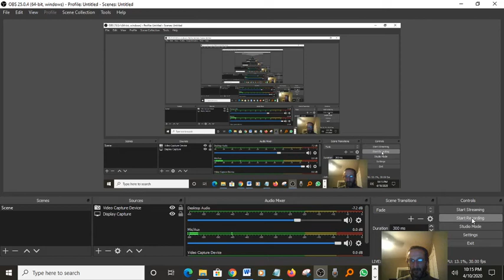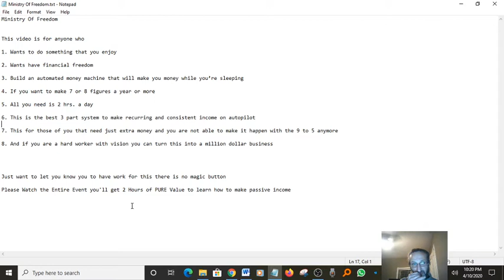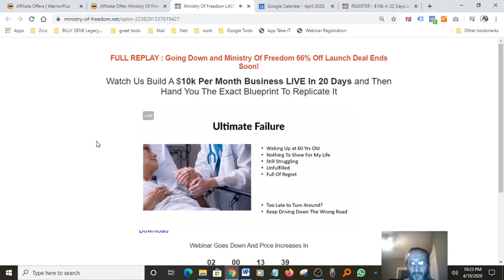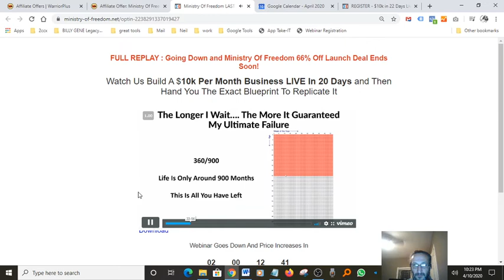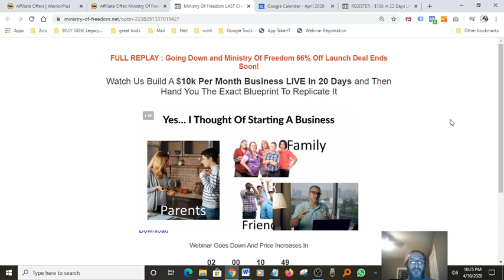Make money online - Ministry Of Freedom - Jono Armstrong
This is a free training

ideas for housewives to make money
earn dollars online without investment
make good money from home
side ways to make money
extra cash from home
work from home and earn money
easy side money
easiest way to make money from home
earn online by typing
i want to make money from home
earn money from home without investment
side business for stay at home moms
extra income ideas from home
extra ways to make money from home
get paid to stuff envelopes from home for free
online work at home and earn money
ideas to earn money from home
ways to make extra cash from home
extra income from home without investment
jobs to earn money from home
need to make money from home
earn extra money from home packing
i want to earn money from home
money from home jobs
get money from home
ways to make money working from home
want to earn money from home
online income without investment
work from home extra income
easy ways to earn money at home
extra income ideas for working moms
at home ways to make money
different ways to make money from home
make money online by typing
earn from home ideas
making more money on the side
real ways to earn
good ways to make money from home
things to do to make money on the side
best direct sales companies to earn extra money
make money stuffing envelopes
earn money sitting at home
best ways to earn money on the side
make money from home part time
earn money data entry
jobs to do at home to make money
make income from home
ways to get paid from home
ways to make good money from home
typing and earn money
ways to earn from home
income for stay at home moms
make money from home today
earn money online from home without investment
extra income jobs from home
make legit money from home
work from home and make money
creative ways to make money from home
make side money from home
earn from home without investment
make quick money from home
make a lot of money from home
stuffing envelopes for money
ways to make income from home
online typing and earn money
work for housewife to earn money from home
get paid to stuff envelopes
jobs to do at home for money
online survey jobs from home without investment
work from home extra money
home businesses that make money
make more money from home
the best way to make money from home
online home jobs earn money every minute
making money from home reddit
start earning from home
online earnings without investment
make money from home now
great ways to make money on the side
best way to make extra money on the side
online earn money at home
different ways to make money on the side
ways to make easy money from home
online jobs to earn money from home
money side
ways to earn income from home
get paid for typing online
i want to work online and earn money
ideas to make extra money from home
earn 500 per day working from home
ways to make money fast from home
make some extra money from home
extra money jobs from home
earn at home company
ways to make cash from home
ways to earn extra money on the side
ways stay at home moms can make money
to make money from home
easy money jobs from home
earn more money from home
work from home and earn
earn money writing from home
make money from home without investment
stuff envelopes and get paid
make money online home
income ideas from home
best way to make extra money at home
easy ways to earn money on the side
tips to earn money from home
make money online part time
gain money from home
best way to earn from home
jobs you can do at home to make money
jobs to do online from home and get paid
earn through typing
online typing earn money without investment
products you can make and sell from home
earn second income from home
want to earn from home
making money as a transcriptionist
earning from home for housewives
best jobs to earn money from home
get paid to work online from home
home work for earn money
earn money online through data entry
make money online jobs without investment
easy ways to get paid from home
earn money for home
top 10 ways to make money on the side
extra money for stay at home moms
work from home make money today
make money from home with no money
get paid for stuffing envelopes at home
home based earning work
earn a lot of money from home
get paid from home daily
things to do for money on the side
jobs you can do from home and make good money